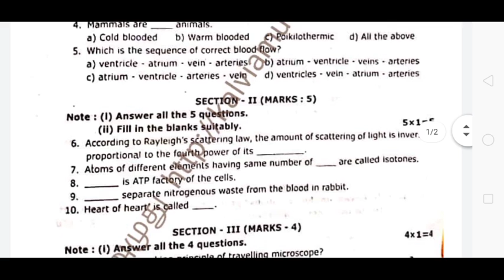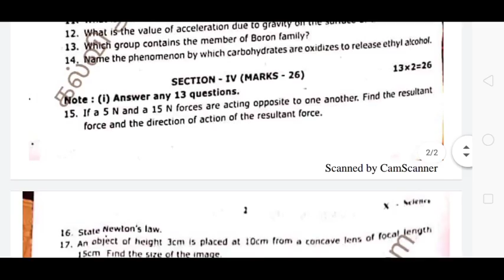10th standard science first midterm question paper 2019 | 5 minute news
10th standard science first midterm question paper 2019